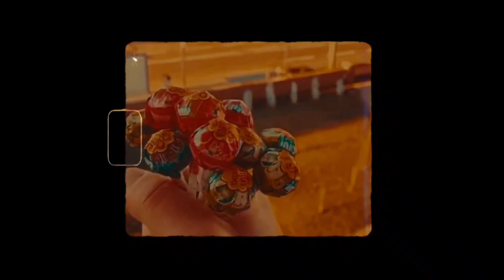(FREE) Guitar, Indie, Folk Type Beat - "Hear me"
𝐁𝐏𝐌: 130

𝐃𝐄𝐓𝐀𝐋𝐇𝐄𝐒 𝐃𝐄 𝐔𝐒𝐎:
Gratuito apenas para uso sem monetização.
Não é permitida a monetização nem receber qualquer tipo de receita com esses beats.
É necessário uma licensa, o link pra obter a licensa está logo abaixo :).

𝐔𝐒𝐀𝐆𝐄 𝐃𝐄𝐓𝐀𝐈𝐋𝐒:
Monetization or receiving any kind of revenue from these beats is not allowed.
A license is required, the link to obtain the license is below :).

 — 14.99$ - MP3 & WAV.
 — 59.99$ - STEMS, WAV, MP3.
— 139.99$ - STEMS, WAV, MP3, REMOVED FROM THE CHANNEL and BEATSTARS.

𝐏𝐀𝐘𝐌𝐄𝐍𝐓𝐒 𝐌𝐄𝐓𝐇𝐎𝐃𝐒:
— CREDIT CARD

Free Sad Piano Beat
Acoustic Type Beats
Free Acoustic Pianos